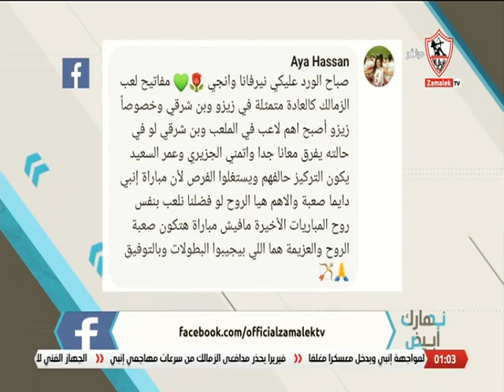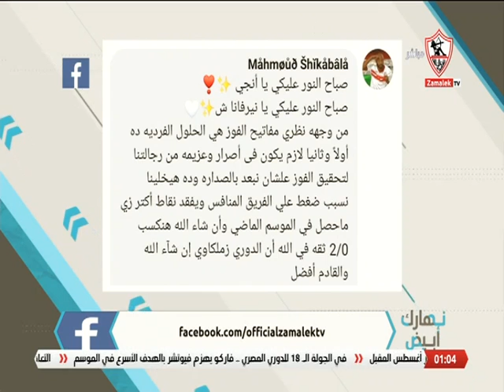أراء الجمهور .. مفاتيح فيريرا لتحقيق الانتصار على إنبي في افتتاحية الزمالك بالدور الثاني من الدوري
أراء الجمهور على موضوع الحلقة .. مفاتيح فيريرا لتحقيق الانتصار على إنبي في افتتاحية مشوار الزمالك بالدور الثاني من الدوري